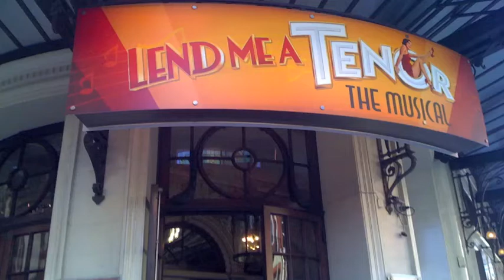May I Have A Moment?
Sophie-Louise Dann & Michael Matus
From "Lend Me A Tenor The Musical" By Brad Carroll & Peter Sham
Original Cast Recording